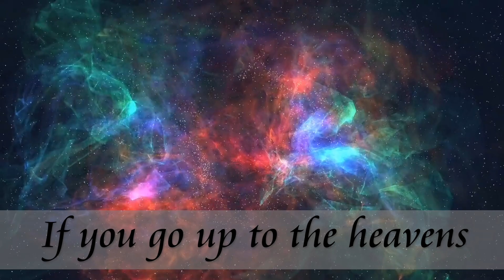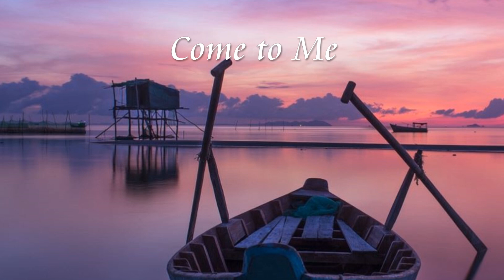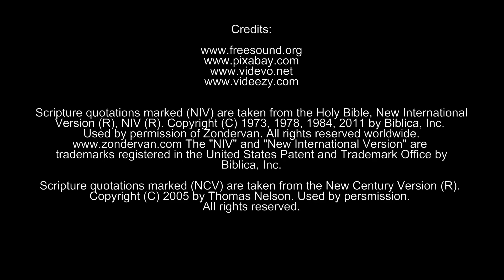A Message From God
God has a message for YOU. A must-watch video!